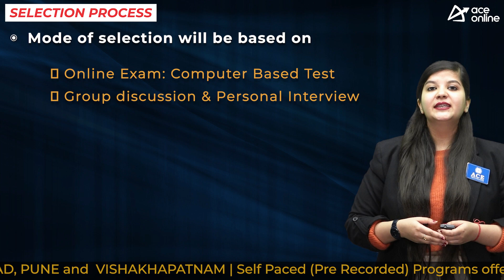SAIL invites application to the post of Management Trainees (MT) | Last date: 31/12/23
Steel Authority of India invites the
application forms to the post of Management Trainees (MT) 2023.

DISCPLINE
 Chemical Engineering
 Civil Engineering
 Electrical Engineering
 Electronics Engineering
 Instrumentation
 Mechanical Engineering
 Mining
 Metallurgy

POST NAME: Management Trainees (MT)

EDUCATIONAL QUALIFICATION
Full Time Degree in Engineering from a recognized university/Institute with 65% Marks(SC/ST/PwD- 55%).

AGE LIMIT
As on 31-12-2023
Upper age limit 31years

SELECTION PROCESS
Online Exam: Computer Based Test
Group discussion & Personal Interview
CBT Tentative date: January 2024

PAY SCALE
60000/- to 180000/- Rs

Mode: Online
From 11 December 2023 to 31 December 2023

Application Fees:
OBCs: 700/-Rs
SC/ST/PwD: 200/- Rs